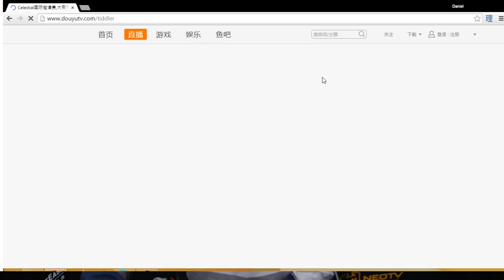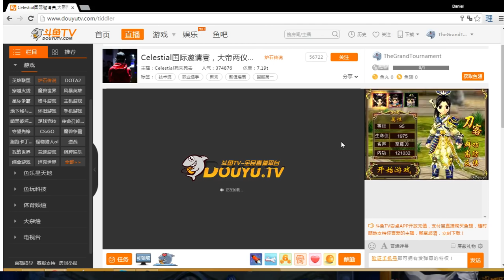Eloise vs Jiesha - Celestial Invitational #1: Group B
During the Celestial Invitational #1, Eloise plays Fuoliver in Group B

Game 1: 3:52
Game 2: 13:20
Game 3: 26:35